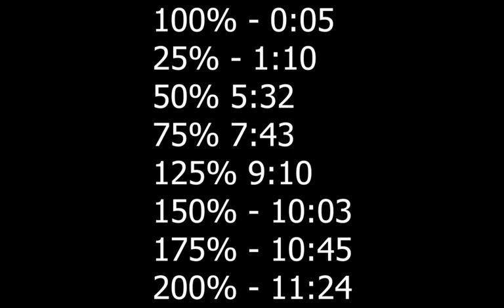Swole Cat Speeds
This is the built in emote of Meowscles called Swole Cat at different speeds.
Times for mobile users:
100% - 0:05
25% - 1:10
50% - 5:32
75% - 7:43
125% - 9:10
150% - 10:03
175% - 10:45
200% - 11:24